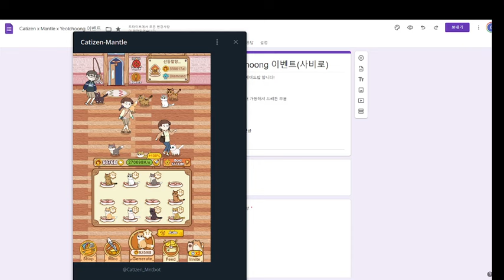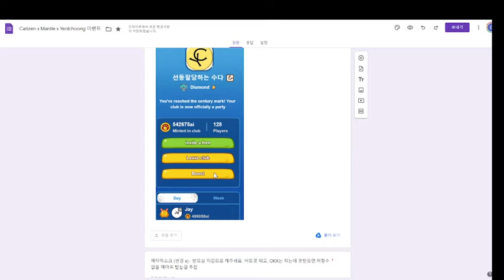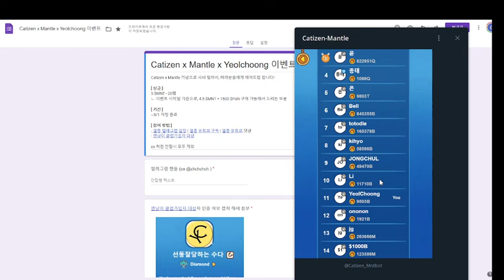캣티즌 멘틀냥이에게 꼭 필요한 MNT 에어드랍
*라미인드 영상(기간 연장)